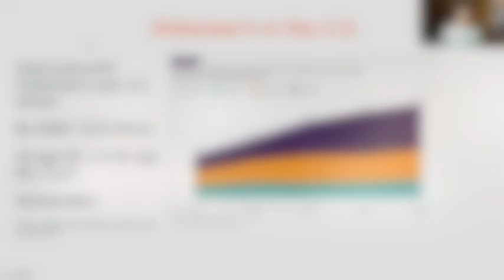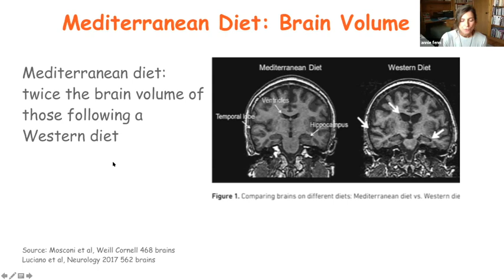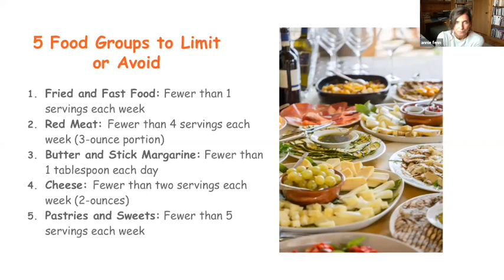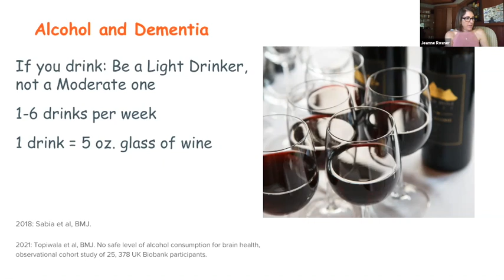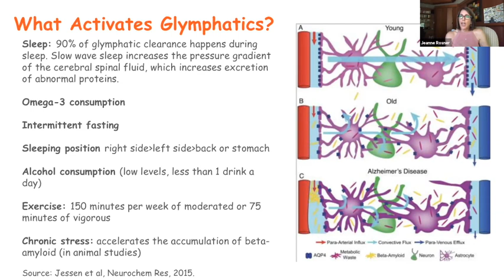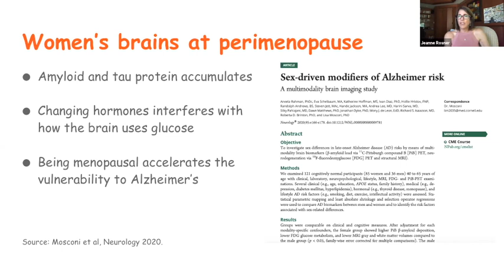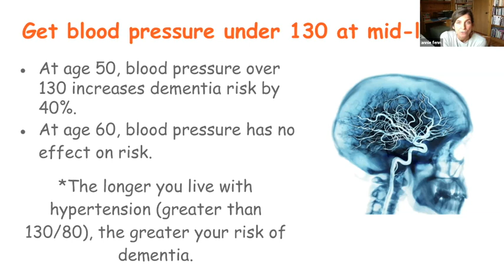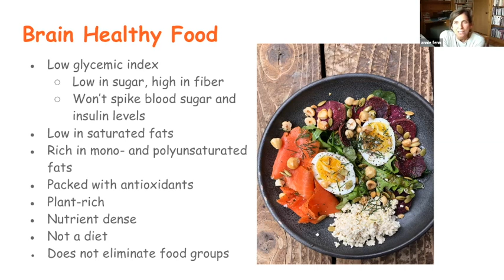All About Brain Health- Live Q and A with Annie Fenn, MD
Dr. Annie Fenn is a board-certified obstetrician/gynecologist focused on menopausal health and is a leading voice for Alzheimer's prevention. After practicing medicine for more than 20 years in Jackson, WY, she realized that helping people change what they eat was just as effective a health-giving intervention as prescribing pills or procedures. She traded her stethoscope for an apron and went back to school to study culinary arts in Mexico, Italy, and at the Culinary Institute of America.

 In 2015, Dr. Fenn founded the Brain Health Kitchen, an evidence-based online resource about how and what to eat to resist cognitive decline. The Brain Health Kitchen Cooking School, founded in 2017, is the only school of its kind focused specifically on fending off Alzheimer’s and other dementias. Students learn which foods are most neuroprotective, which ones accelerate cognitive decline, and how to prepare foods using brain-friendly cooking techniques. Dr. Fenn has taught her Brain Health Kitchen method of cooking throughout the U.S. and abroad in diverse venues such as women’s and men’s groups, churches, schools, and wellness retreats, both in-person and virtually. To date, more than one thousand participants have enrolled in the hands-on cooking school.

When not developing recipes, writing, or teaching the Brain Health Kitchen method of cooking, Dr. Fenn enjoys hiking, cycling, skiing, fly-fishing, and foraging for mushrooms and huckleberries with her husband, two sons, and dogs Orzo and Olive Oyl.

At the salon:

In this live, interactive salon, Dr. Fenn answers your questions about cultivating a brain-healthy lifestyle. She breaks down the latest science into real-life take-aways you can start using today. "Here's the good news," she says: "We're finding that up to 60% of all dementias could be prevented by paying attention to what we eat and how we live."

Free monthly newsletter: Brain Health Kitchen

ABOUT SOUL FOOD SALON
Centered on the goal of creating community and wellness around food, SOUL Food Salons are monthly gatherings that focus on culinary technique and nutrition. The name of the event is an acronym for seasonal, organic, unprocessed and local food, which is bountiful around the San Francisco Bay Area.

Hosted by founder Jeanne Rosner, MD. Our goal is to educate and empower us all to be healthier. We host monthly health and wellness events in the Bay Area.